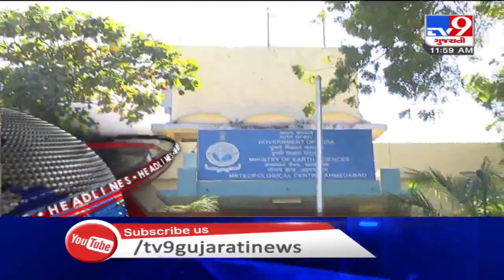TV9 Headlines @ 12 PM: 28/6/2020 | TV9News